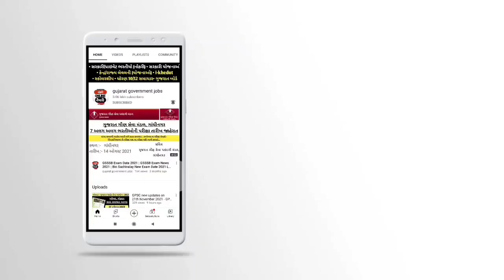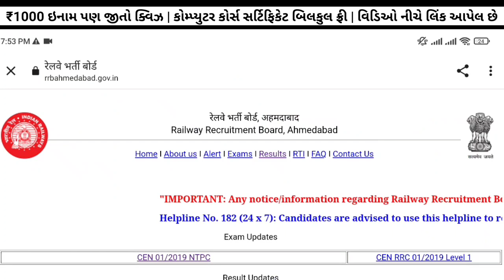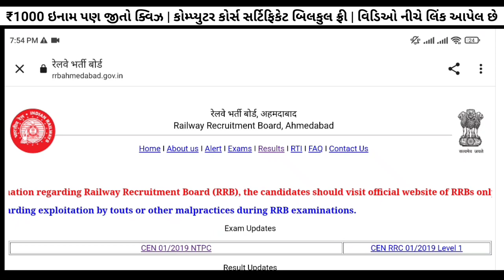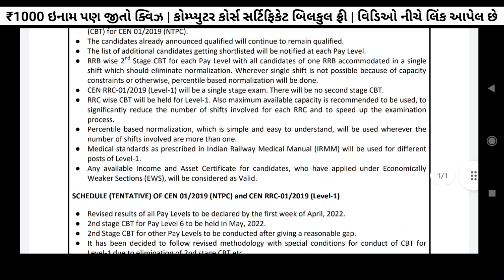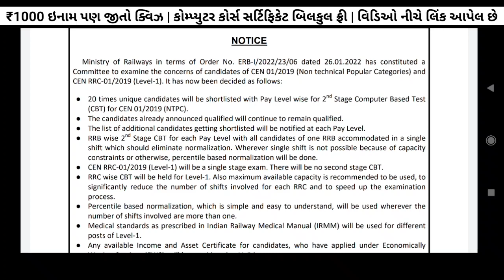RRB Ahmedabad/Railway Bharti in Gujarat | Railway Recruitment Gujarat in 2022 | Railway Job Gujarat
✅️ સરકારી/પ્રાઇવેટ નોકરી માટે બેસ્ટ એપ્લિકેશન
✅️ Free free free ✅️ ડાઉનલોડ કરો 👆🏻
✅️ Quiz રમો અને ₹1000 બેઠું ઇનામ જીતો✅️
✅️ Career | Opportunity in Finance
સરકારી નોકરીની તૈયારી કરતા ઉમેદવારો માટે ખાસમ ખાસ